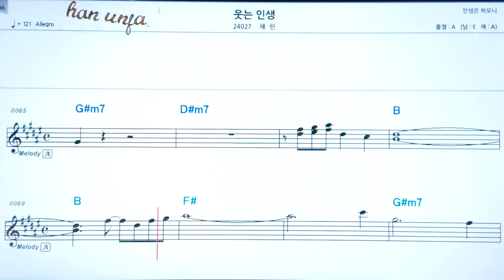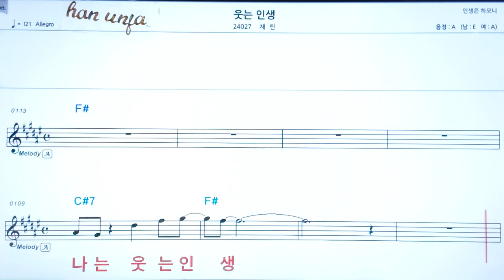💖 웃는 인생/채린 👍MR,가라오케 악보 코드 가사 ,Karaoke반주